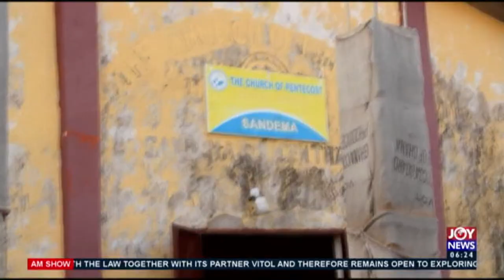Residents of Sandema skeptical about ability of police to deal with crime - AM News (20-11-20)